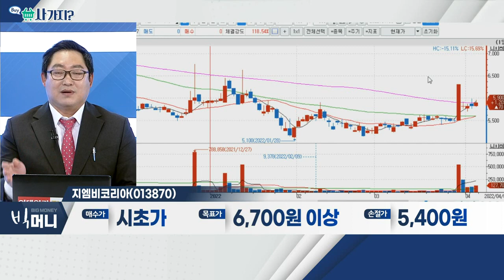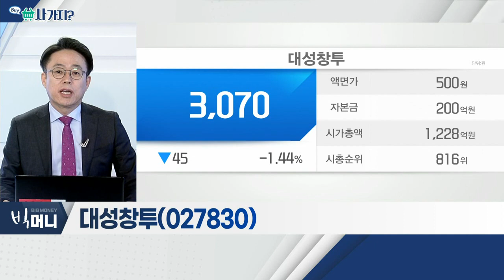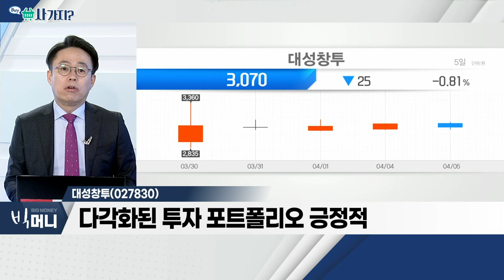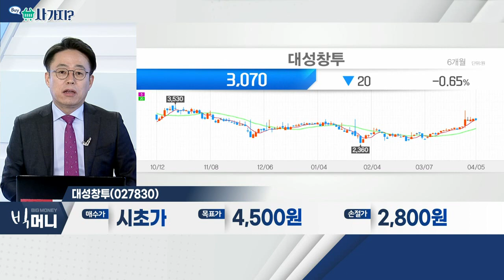지엠비코리아(013870), 대성창투(027830)_사가지 (20220405)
지엠비코리아(013870)
- 자동차용 정밀 부품 제조ㆍ판매 업체
- 현대차ㆍ기아ㆍ현대트랜시스ㆍ만도 등 납품
- 친환경 차량 부품 개발 완료 및 양산

대성창투(027830)
- 부품소재ㆍ에너지ㆍITㆍ환경ㆍ콘텐츠 특화된 창투사
- 다각화된 투자 포트폴리오 긍정적
- 지난해 영업이익 95억 원… 전년비 572% 증가